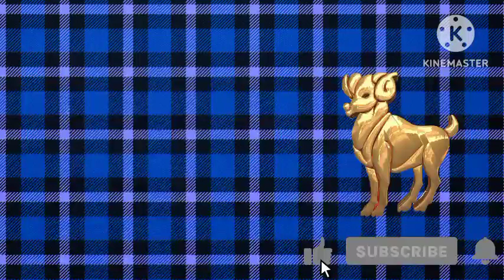برج الحمل غداً // الثلاثاء 27-12-2022 //توقعات برج الحمل اليوم الثلاثاء ٢٧ ديسمبر كانون الأول ٢٠٢٢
لاتنسوا اشتراك في القناة وتفعيل الجرس لكي استمر دائما معكم
توقعات الابراج حصريه لشهر يناير مع الفلكيه مريم توقعات الابراج الاسابيع المقبله مع خبيره التاروت مريم اخبار حصريه عن برجك لشهر يناير مع الفلكيه مريم